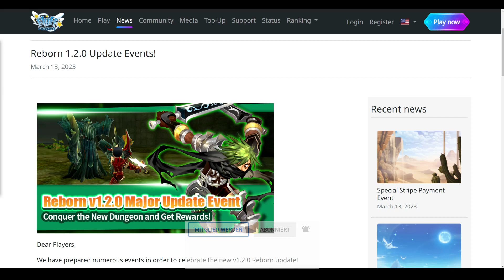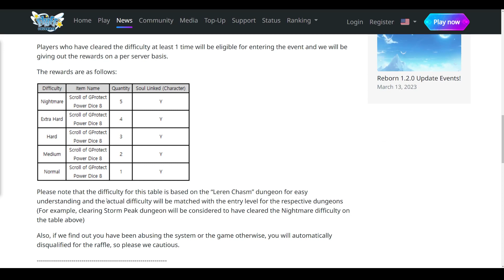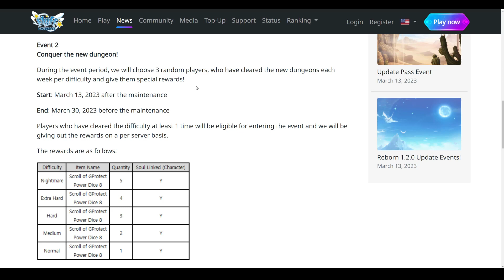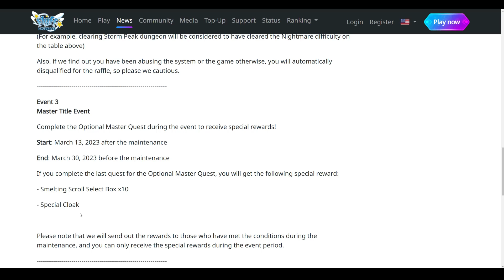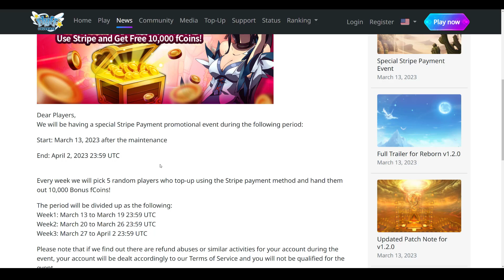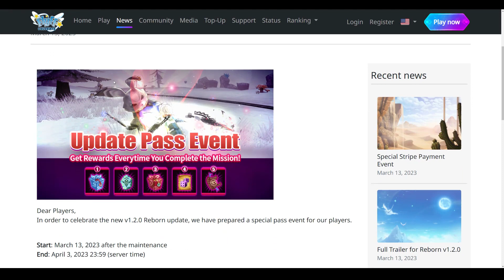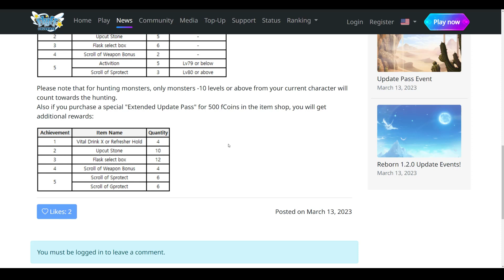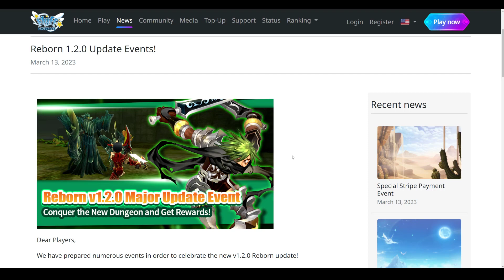Flyff Universe - Alle 6 neuen Events im Überblick, Bonus FCoin, Card Drops, Reborn Update V1.2.0